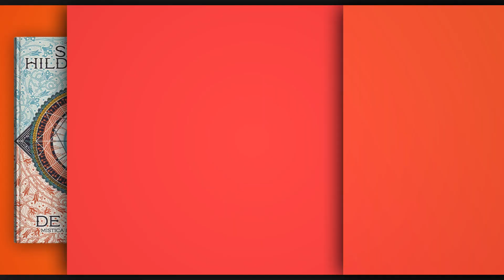2 FERRAMENTAS que vão te ajudar a ser MAIS DEVOTO de SÃO JOSÉ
São José é uma figura central, elementar na Sagrada Escritura e na Tradição da Igreja. Ele, junto a São João, é o maior santo depois de Nossa Senhora.

Por isso, a Doutrina tem diferentes formas de devoção, de acordo com este grau: a Lataria, que é adoração a Deus, Hiperdulia para a Virgem Santíssima — que está acima de todos os outros santos e anjos — e a Protodulia, que é a devoção específica ao Patrono da Igreja.

Se não fosse São José, nós não teríamos Nosso Senhor Jesus Cristo vivo até o fim de sua vida, porque Deus quis se usar deste grande Homem para fugir para o Egito, para cuidar da Sagrada Família, para sustentar o lar e ensinar ao menino Jesus coisas básicas que um pai ensina ao seu filho — afinal, Nosso Senhor foi plenamente humano, com exceção do pecado.

Assim, São José é um ponto de referência não só para a família de Nazaré, mas também para nós. Ele é sim o nosso guardião, nosso pai, modelo de filho de Deus, de esposo, de pai, modelo de homem — e homem não só no sentido masculino, mas no sentido humano também.

Por isso, em menor ou maior grau, todos nós já somos devotos de São José. E, neste vídeo, trouxemos dois pontos básicos pelos quais você pode aumentar sua devoção a este grande santo.

Assista ao vídeo e compartilhe com alguém que também vai gostar de se aprofundar nesta devoção tão importante para todo o católico.

Afinal, o que é a Minha Biblioteca Católica?

 A Minha Biblioteca Católica é o maior clube de leitores católicos do Brasil. Todos os meses enviamos até sua casa um box com Tesouros da Tradição Católica.

O box contém um livro principal e itens complementares para te ajudar a fazer da sua biblioteca uma fonte segura de conhecimento da doutrina e da Fé Católica.